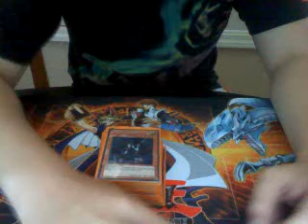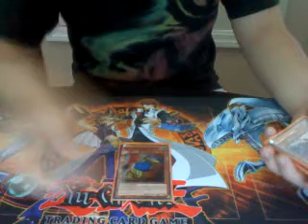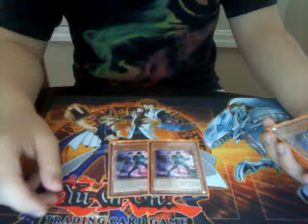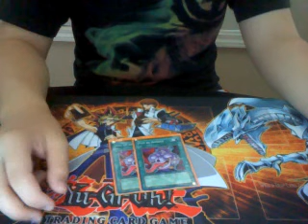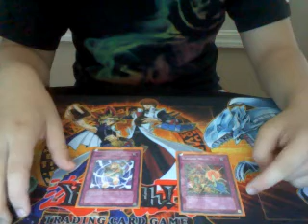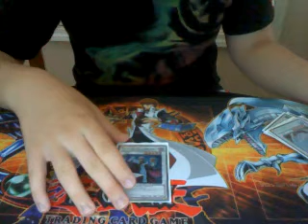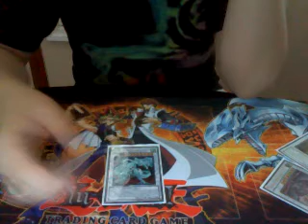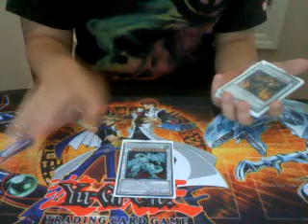Fabled Tengu Deck July 2011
My personal favorite deck Fabled Tengu.  One word, BROKEN!!!  I love this deck its fast and explosive.  It's one of the most fun decks I have ever played.